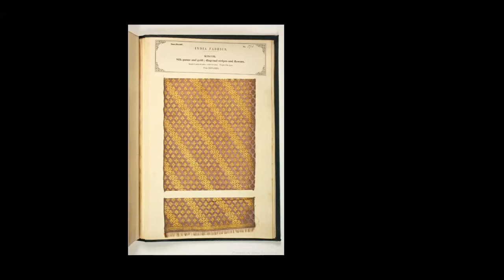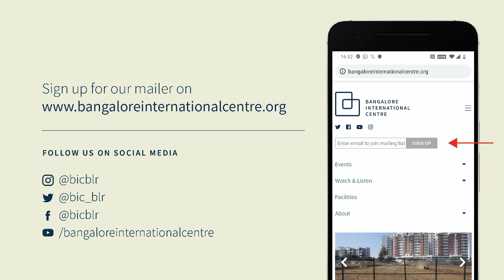Textiles of Banaras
Their Many Traditions
Dec 19, 2020

The luxurious, handwoven brocades of Banaras (Varanasi) have held the imagination of India and the world for a long time. By the late 19th-century, these had emerged as among the most fashionable of fabrics worn across the subcontinent. Till date, the city remains one of the country’s most prominent handloom centres, constantly innovating with new materials and aesthetic sensibilities. In this illustrated lecture, Delhi-based writer and curator Mayank Mansingh Kaul will present the many traditions and techniques which define hand weaving in Banaras such as Rangkaat, Tanchoi, Jamdani and the Gyaser. Focussing on the period from the early 20th century to now, he will discuss how they have been shaped by a wide range of influences, from other parts of the country to Europe and Asia.

Presented by The Art of Gold- Art of Gold is a series of lectures, symposia and events initiated by Swati & Sunaina Gold, to generate dialogues on the various artistic forms of gold.

 In collaboration with the Culturebagh & Yarn Club